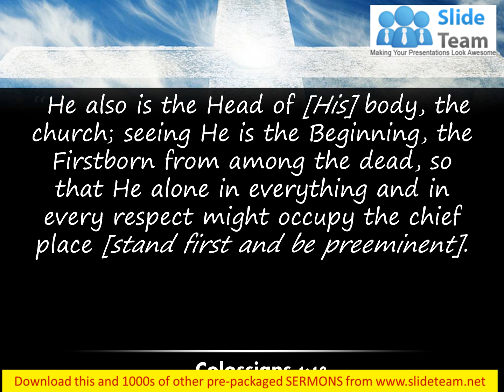0514 Colossians 118 He is the head of the body PowerPoint Church Sermon